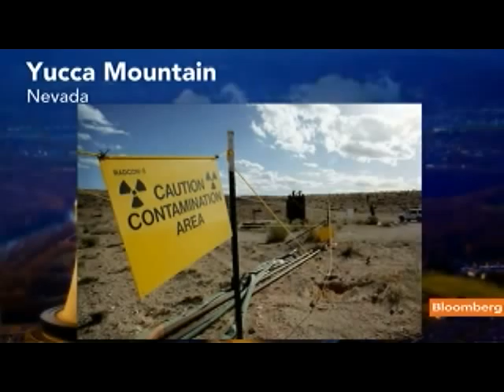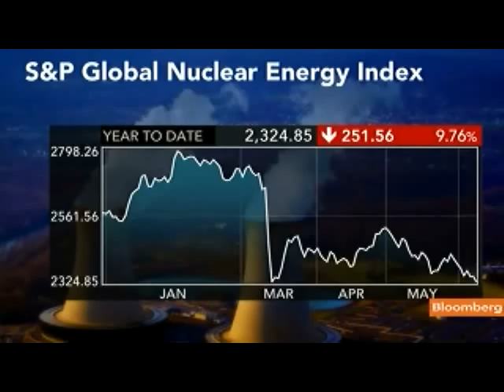Gadomski Says Yucca Mountain Shows U.S. Ineffectiveness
June 10 (Bloomberg) -- Chris Gadomski, an analyst for Bloomberg New Energy Finance, discusses the outlook for Nevada's Yucca Mountain nuclear repository.
     The U.S. should set up one or more sites to store radioactive nuclear waste for millenia, members of an Obama administration panel said in May. President Barack Obama ordered the commission's formation last year after rejecting plans for a permanent nuclear waste dump at Yucca Mountain. Gadomski speaks with Pimm Fox on Bloomberg Television's "Taking Stock." (Source: Bloomberg)